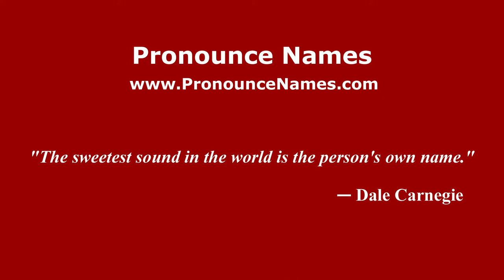How to pronounce John Malcolm Patterson (American English/US) - PronounceNames.com